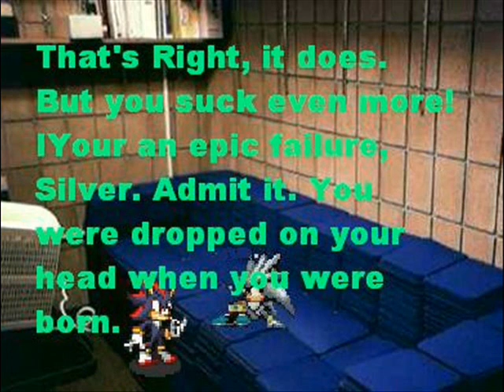The Beginning....wmv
This is the beginning of the series. I'm sorry it came out late, but I was caught up in the first two and the theme song. Sprites and Music not by me.